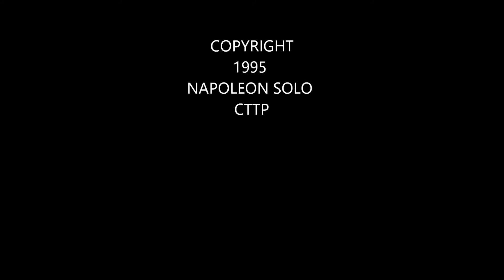Killing Stroke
Song by my band in the 90s, Napoleon Solo